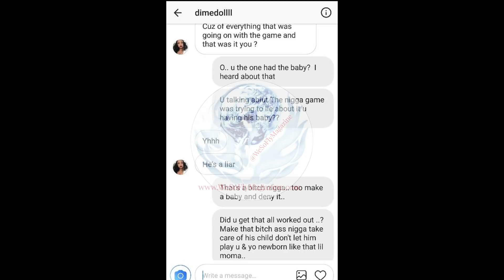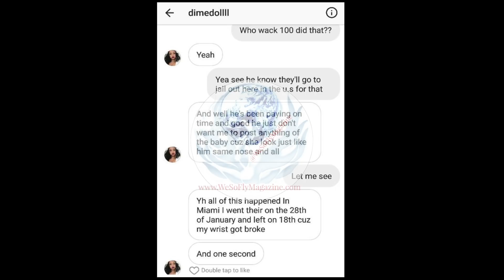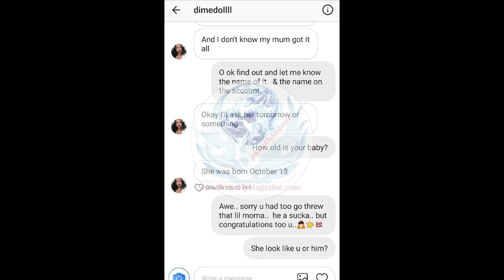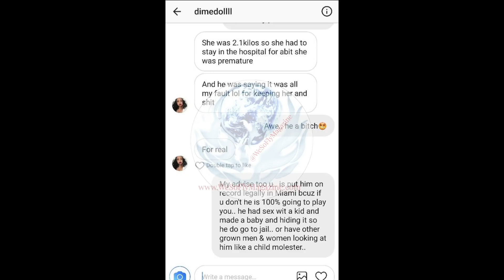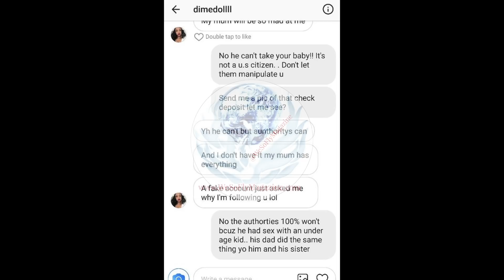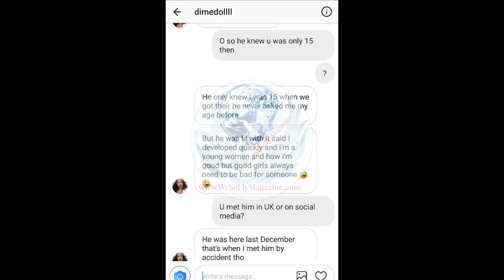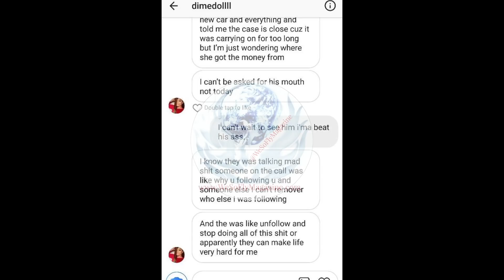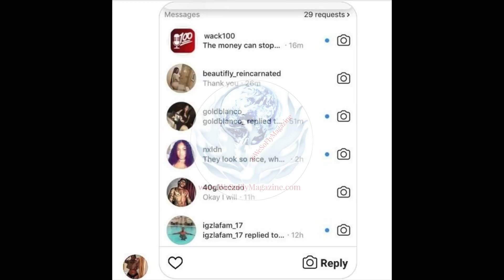The Game Exposed. 15 Year Old Baby Momma Allegedly From The Uk Dm's 40 Glocc And Tells All.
The 15 Year Old Alleged Baby Momma Of The Rapper Game From The Uk Isn't Happy With Promises Made To Her. She Doesn't Like The Way She Has Been Treated And Threatened By Wack 100 & Other Allegedly. She Scared Of What They Might Do, But Her Story Needs To Be Heard. 12/28/17